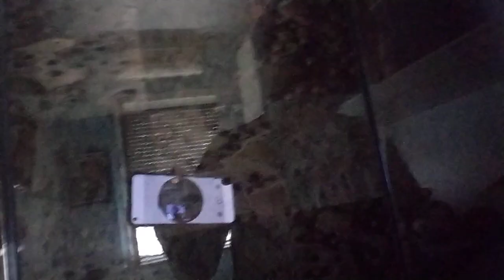PANDA VUOLE I SUOI SOLDI- Ep 1:LA MINACCIA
Ed eccoci alla prima puntata di quella che sarà una serie del canale!
Uscirà un episodio a settimana

PS.Scusate il ritardo della voce XD